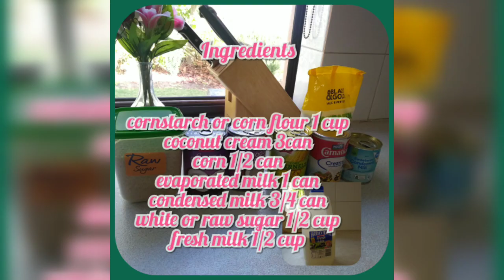How to cook Creamy maha blanca/lutongpinoy/filipino'sfavorite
Creamy maha blanca, masarap madaling lutuin.Lutong pinoy pang party o pang miryenda swak sa panlasa .